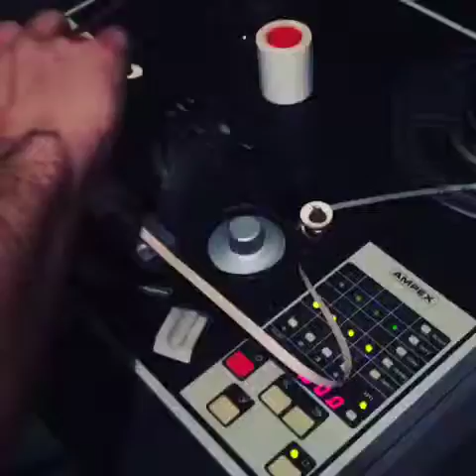Analog Transfer to Digital on AMPEX ATR 102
Transferring 60 year old recordings to digital after baking tapes and re-splicing! This is how you preserve and archive!